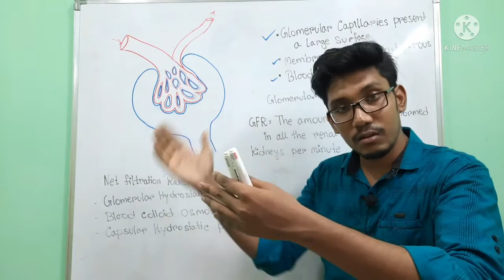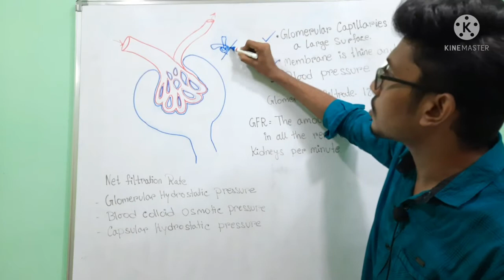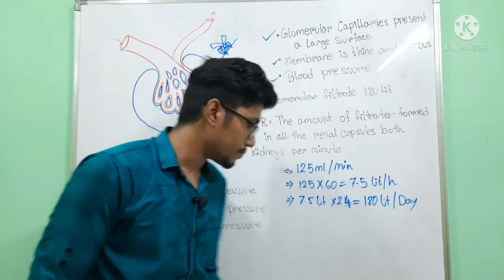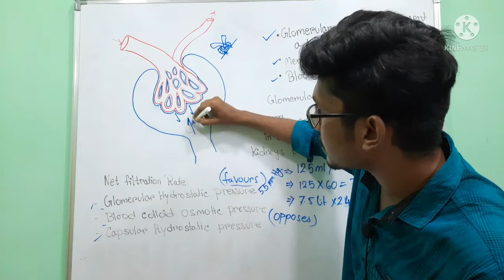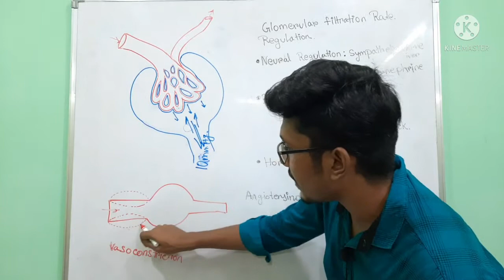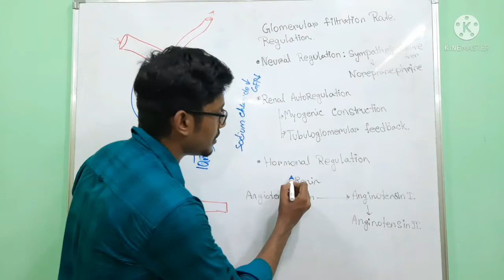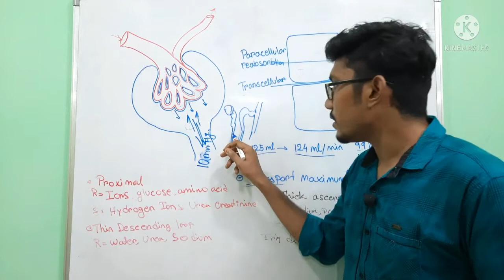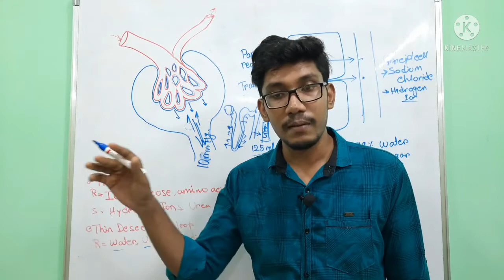Glomerular Filtration l Glomerulonephritis l Glomerular Filtration Rate l NEET l CSIRNET l Kidney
Glomerular filtration is the first step in making urine. It is the process that your kidneys use to filter excess fluid and waste products out of the blood into the urine collecting tubules of the kidney, so they may be eliminated from your body.
Endothelium
this has relatively large pores (70-100 nanometers in diameter), which solutes, plasma proteins and fluid can pass through, but not blood cells.
Basement membrane
this membrane is also made up of three layers, and is fused to the endothelial layer. Its job is to prevent plasma proteins from being filtered out of the bloodstream.
Epithelium
this layer consists of specialized cells called podocytes. These cells are attached to the basement membrane by foot processes (pedicels). They wrap around the capillaries, but leave slits between them, known as filtration slits. A thin diaphragm between the slits acts as a final filtration barrier before the fluid enters the glomerular space.
The rate at which kidneys filter blood is called the glomerular filtration rate. The main driving force for the filtering process, or outward pressure is the blood pressure as it enters the glomerulus. This is counteracted to some extent by inward pressure due to the hydrostatic pressure of the fluid within the urinary space, and the pressure generated by the proteins left in the capillaries that tend to pull water back into the circulatory system (colloidal osmotic pressure). The net filtration pressure is the outward pressure minus the inward pressure.
glomerular filtration